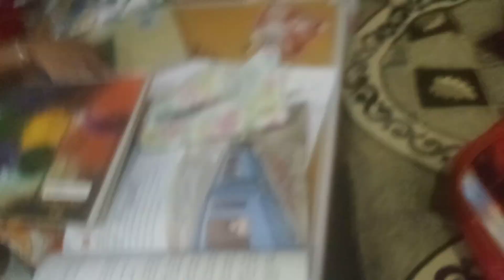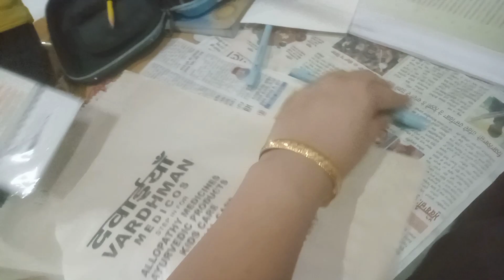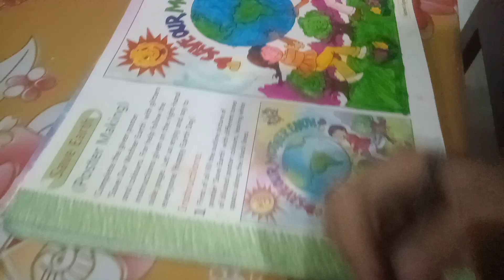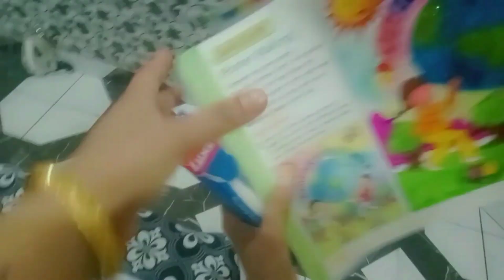Gurtaj ne bnayi beautiful drawing 😊dailyvlog